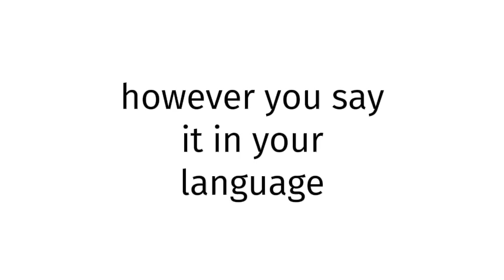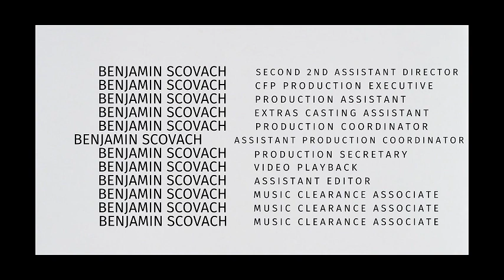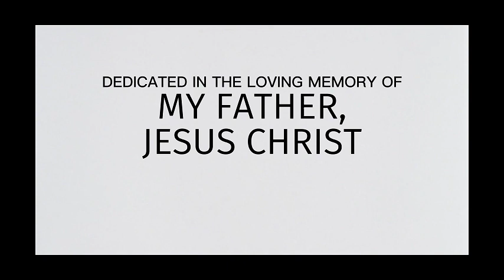How to pronounce Andorra SEX BLUE FILM?(CORRRECTLY)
Welcome!
Throughout the entirety of my channel, you will learn to pronounce vocabulary the correct way. In today’s video, you will learn to pronounce Andorra SEX BLUE FILM the correct way.
Timestamps below:
0:00 intro
0:27 word of the day
0:37 examples of word
0:51 ending